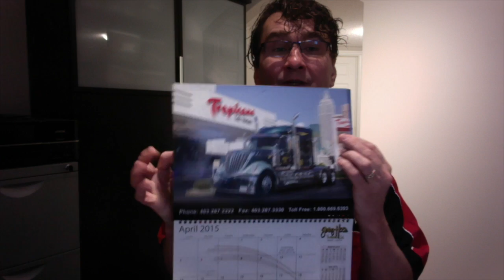2019 Wowtrucks Calendar for Fleets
Introduction to Wowtrucks